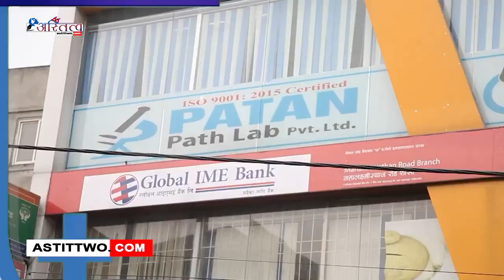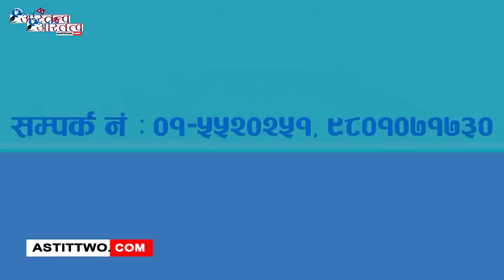पाटन प्याथ ल्याबमा मात्र ३३५० मा होलबडी जाँच